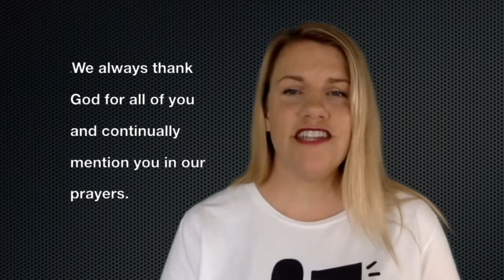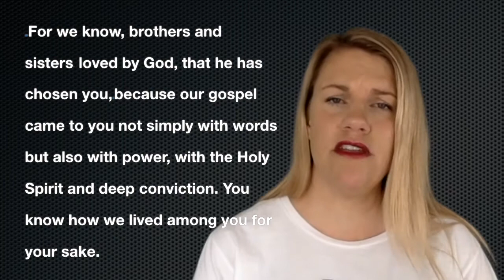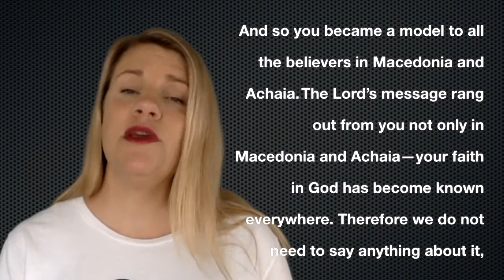Are Christians Supposed to Suffer? 1 Thessalonians Chapter 1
We are continuing our campaign to raise $3,500 to dig a well in West Africa! SEE BELOW FOR GIFT BREAKDOWN.
$50 or more: My Ebook "Is Revelation for the Church?"
$100 or more: Free Enrollment in my course ($49 value): What Your Pastor Never Told You about the Book of Revelation.